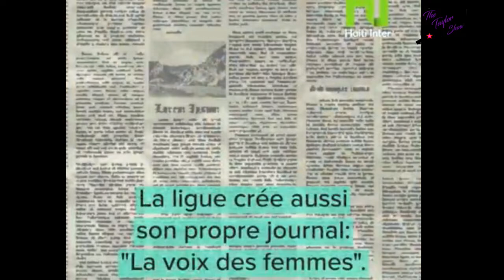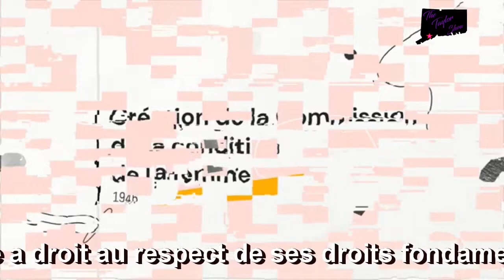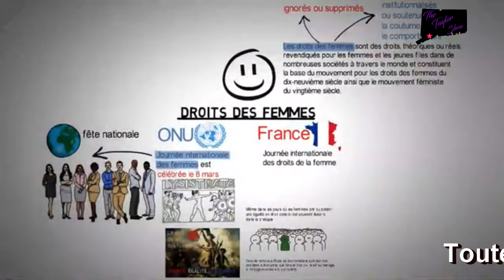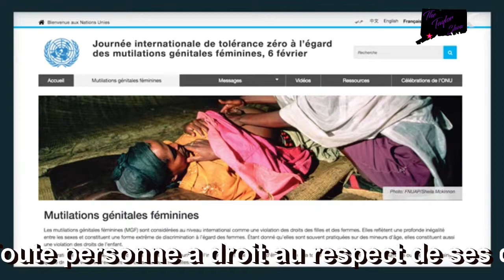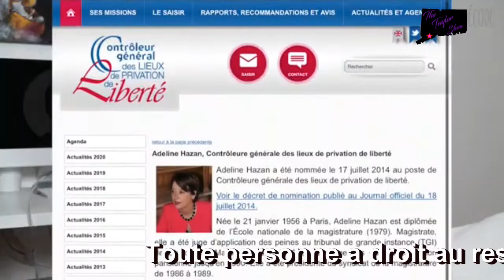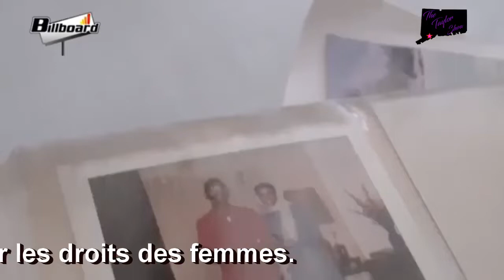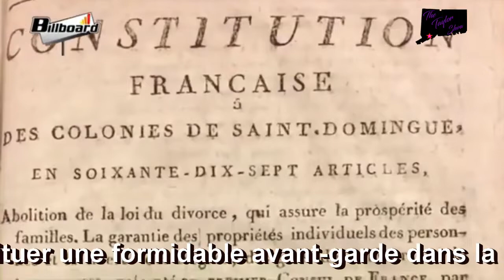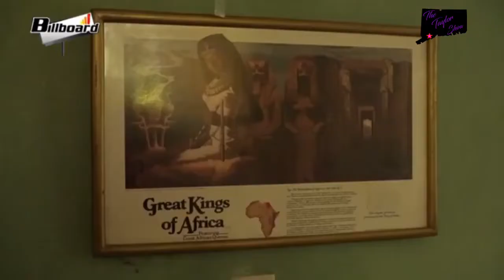The Taylor Show TV 88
Host/Jean-René Thomas  Co-Host/Claude Jean Jacques